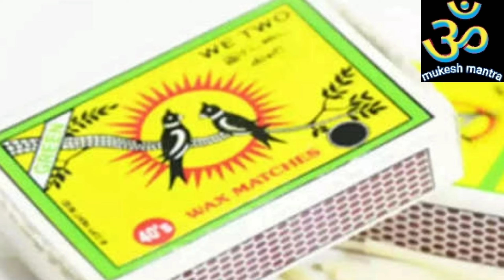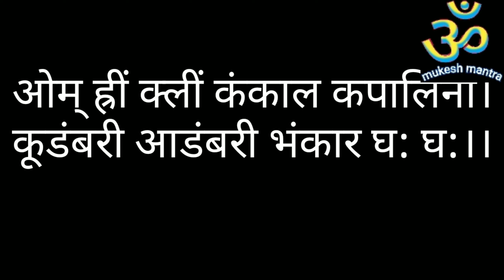भूत-प्रेत भगाने का मंत्र।किसी पर भूत प्रेत का साया तो नही कैसे जाने। प्रेत क्या है। भूत।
Hi
I am mukesh sahani welcome to our yutube channel mukesh mantra

About this vidieo

Dosto is vidieo me hamne bhoot pret se kaise bache pret dosh nivaran upay aur mantra aur bhi bhoot pret se judi jankariyo को bataya hai
topic in this vidieo

 ( 1) bhoot pret kya hai
(2) kisi ko bhoot pakad le to kaise pata lagaye
(3) pret kya hai
(4)pret badha se mukti ke upay
(5) bhoot ki vidieo

Twiter link

Hastag